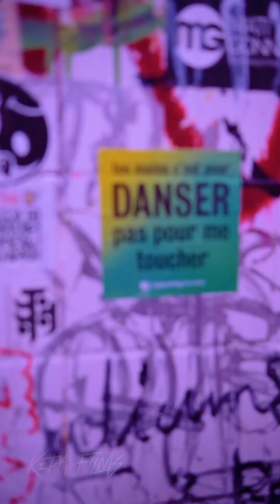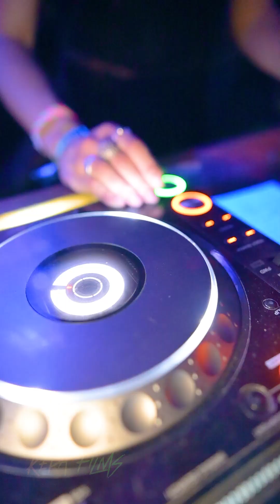EDM DANCERS SEXY | PSY-TRANCE | KEPA FILMS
MISA PSICODELICA, Absenta del Raval. Marzo 2023
video: Kepa Films 2023